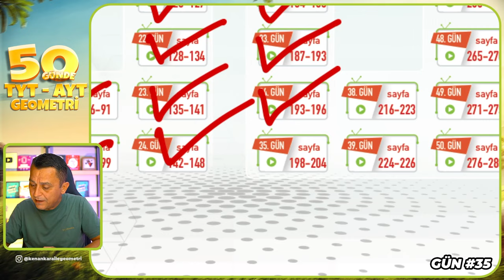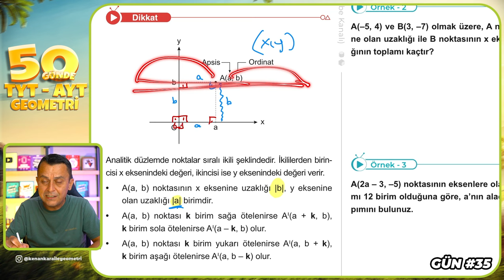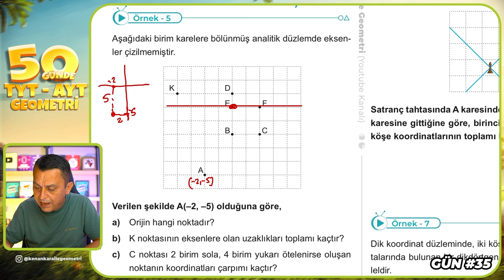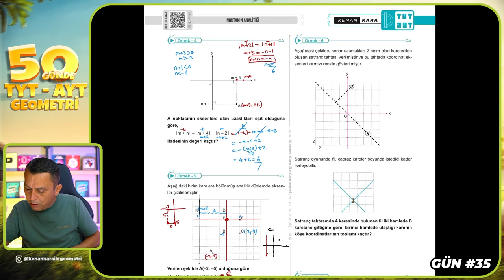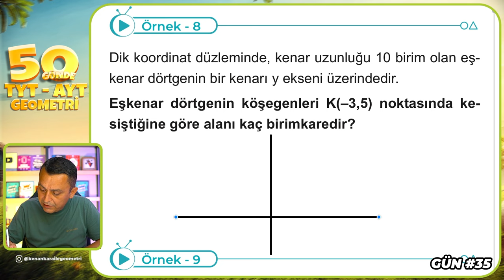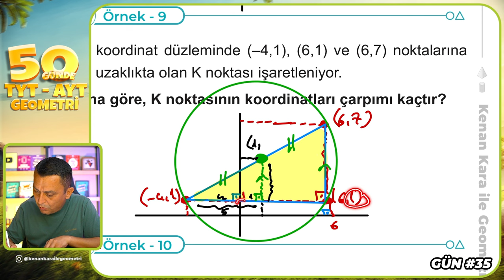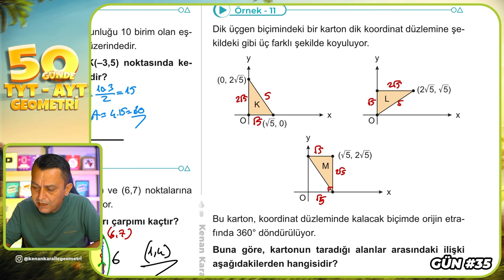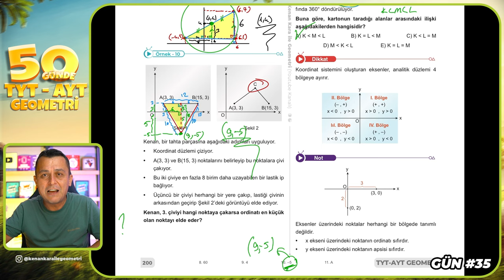Noktanın Analitiği 1 | 50 Günde TYT - AYT Geometri Kampı 35.Gün| Kenan Kara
🔷KİTAPFONİ
📌Video Ders Kitabı ve Soru Bankası Seti